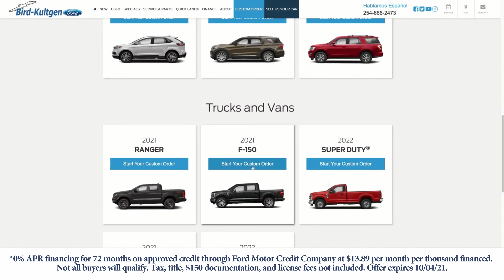BK Ford has 0% interest for 72 months on F150s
Don't miss this amazing offer on all in stock F-150's and custom orders.

0% APR financing for 72 months on approved credit through Ford Motor Credit Company at
$13.89 per month per thousand financed. Not all buyers will qualify. Tax, title, $150 documentation, and license fees not included. Offer expires 10/04/21.